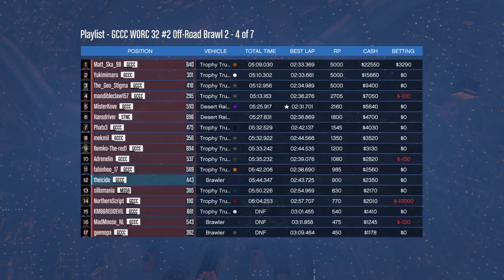Off-Road Brawl 2 (Euro WORC 32) by theicide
Played during GCCC world off-road championship #33.  Euro event